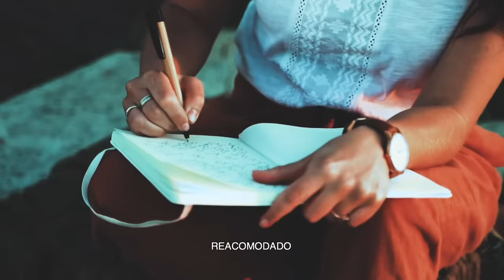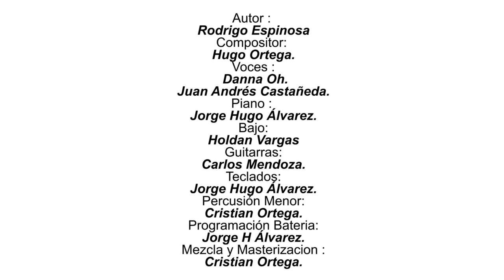Te propongo - Autor Rodrigo Espinosa